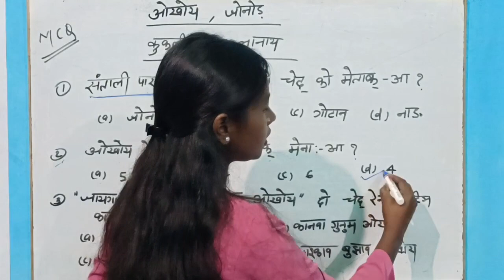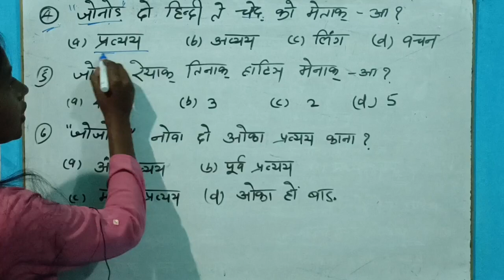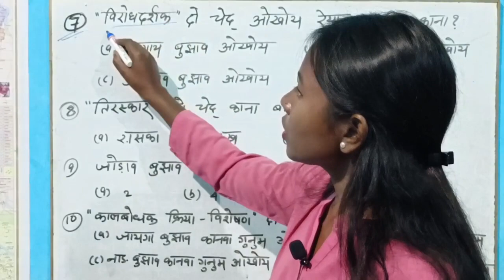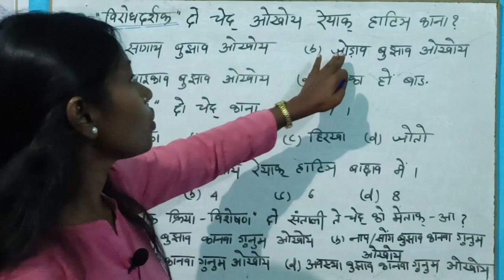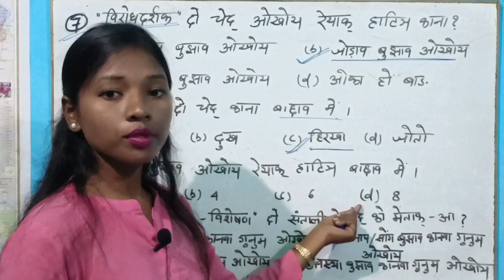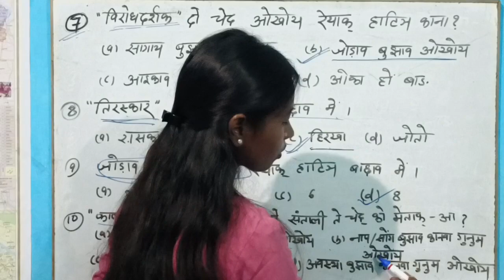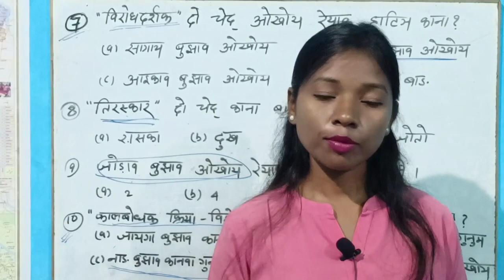Santhali grammar | Q&A (ओखोय, जोनोड़) | संथाली व्याकरण | jssc cgl | jpsc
Santhali grammar | Q&A (ओखोय, जोनोड़) | संथाली व्याकरण | jssc cgl | jpsc | JpscwithManish |